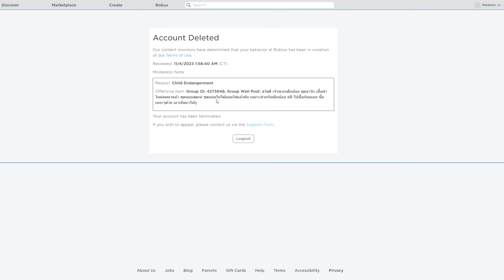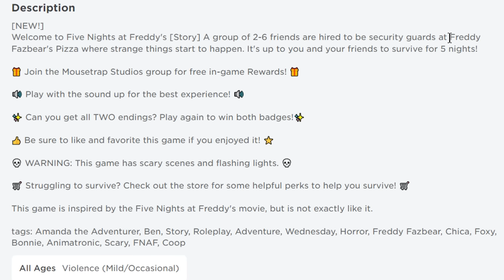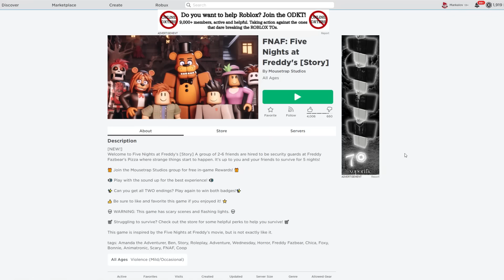Roblox : FNAF [Story] 🐻 5 คืนสยองเมื่อฉันทำงานเป็นยามกะดึก !!!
Map